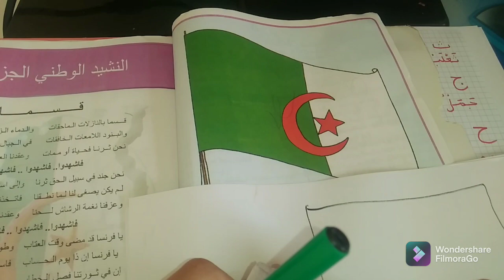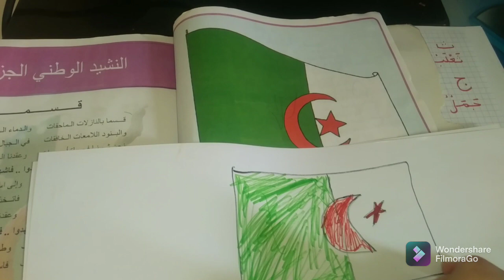الدرس السادس لتلاميذ التحضيري من 4 الى 5سنوات